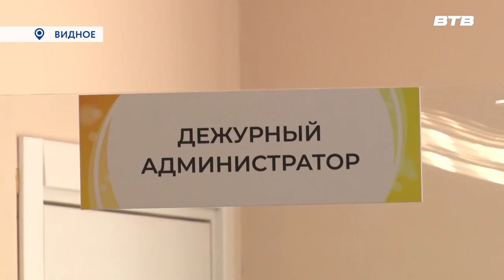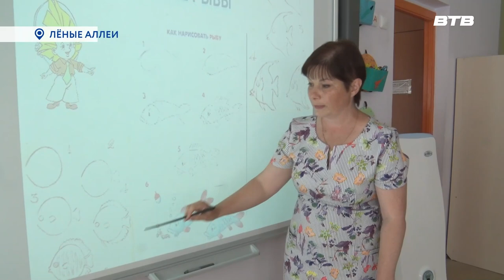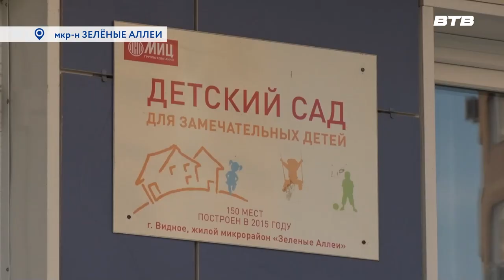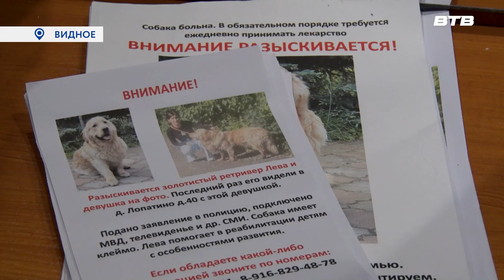Новости телеканала Видное-ТВ (27.06.2023 - вторник)